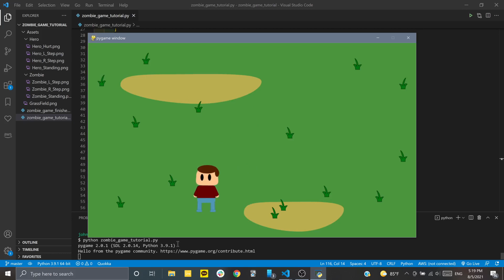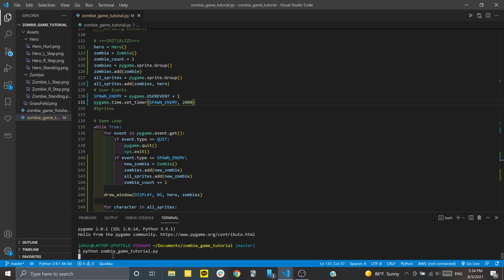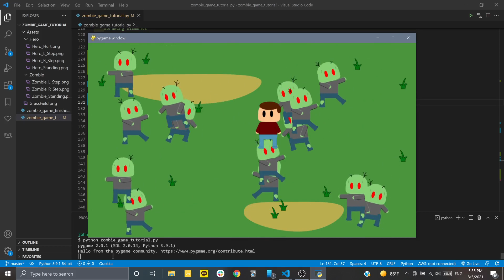Learn Pygame! #4 User Events and Spawning Characters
I taught myself the basics of pygame by putting this project together. If you want to get started with this, feel free to download the assets on github and follow along!

To get the zombies to spawn on the screen periodically, we make some custom user events.